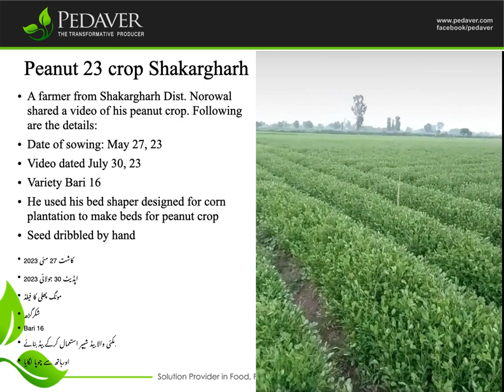Peanut on PQNK